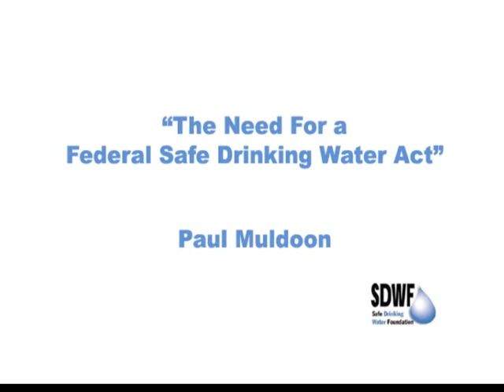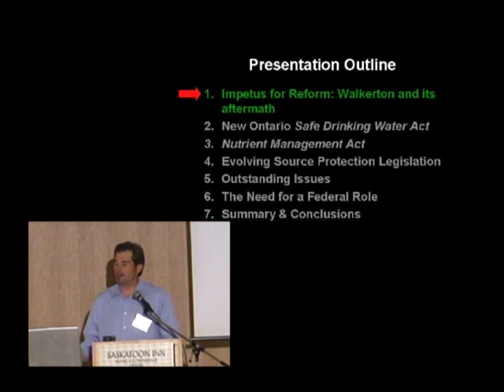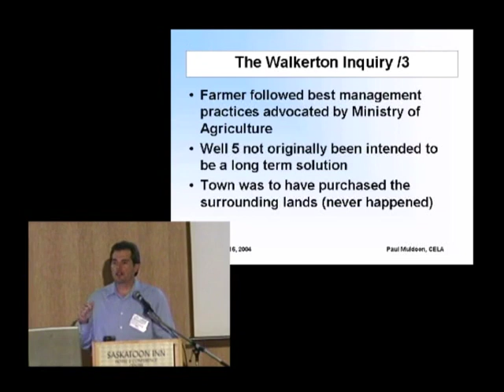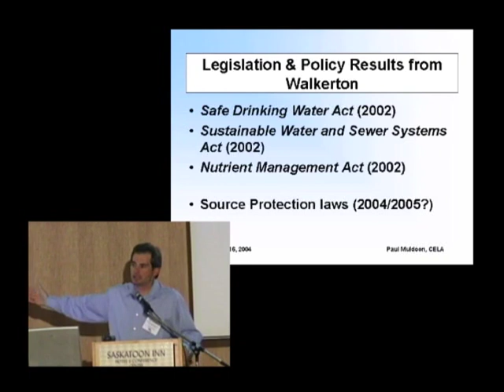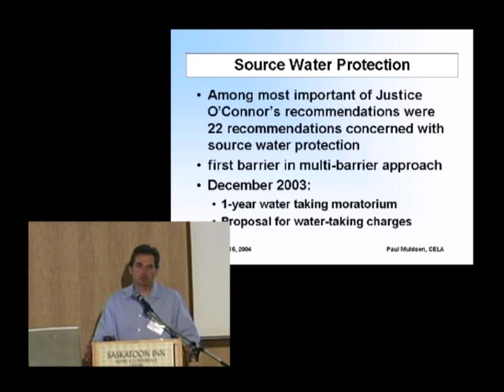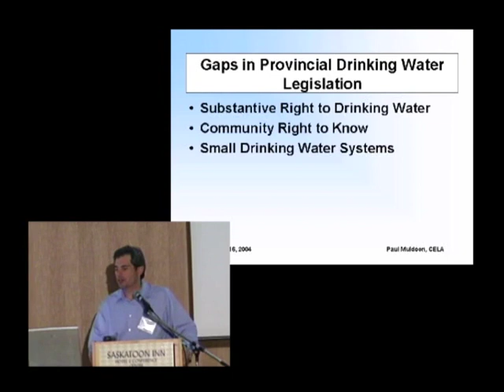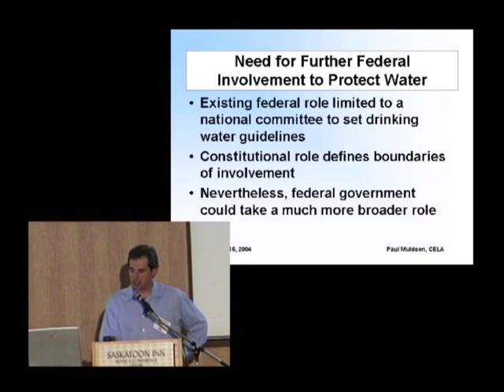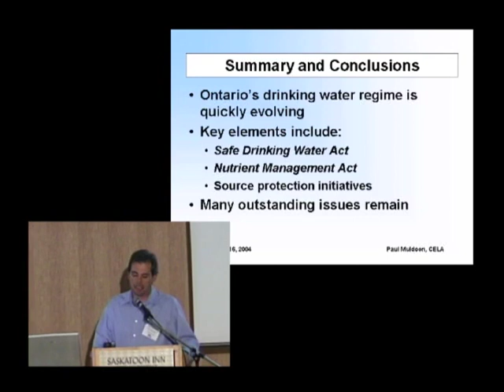Paul Muldoon - The Need for a Federal Safe Drinking Water Act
Presentation by Paul Muldoon, from the Canadian Environmental Law Association, to the Future of Water Treatment International Conference that was held from September 13, 2004, to September 17, 2004.